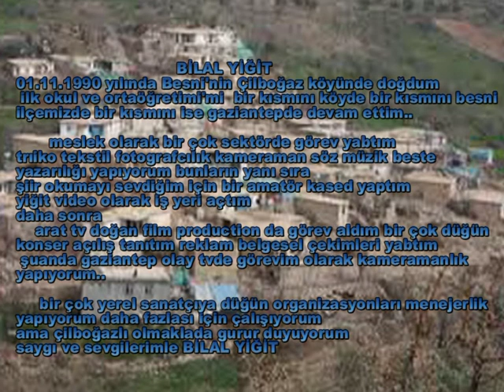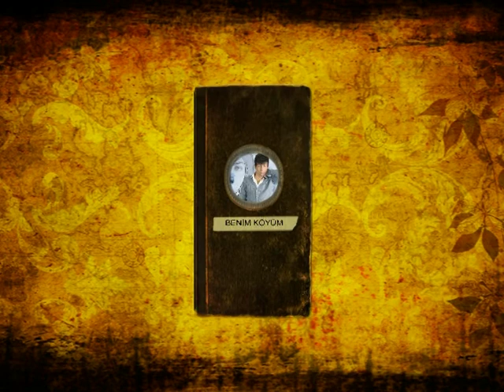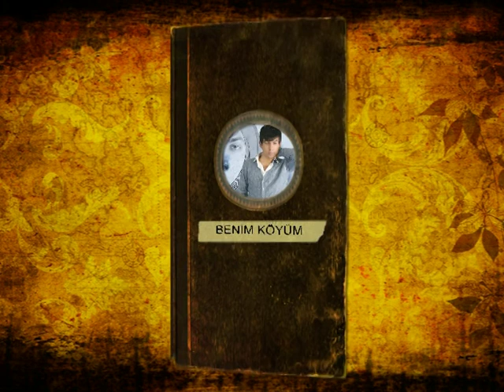çilboğaz köyü tanıtım 2014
parçayı okuyan sanatçı
haydar öztürk